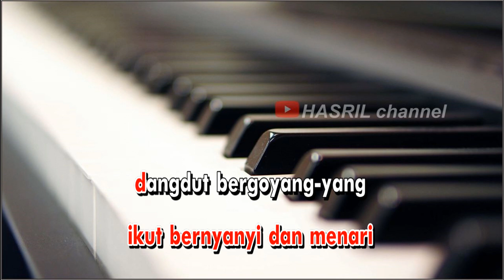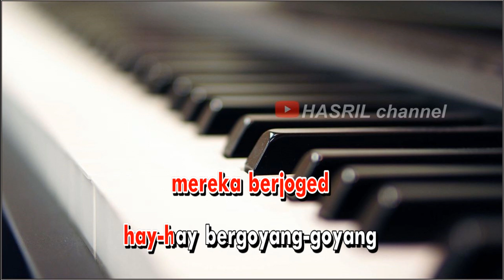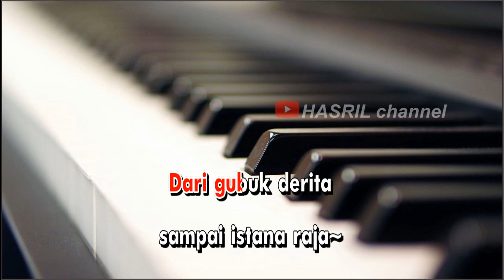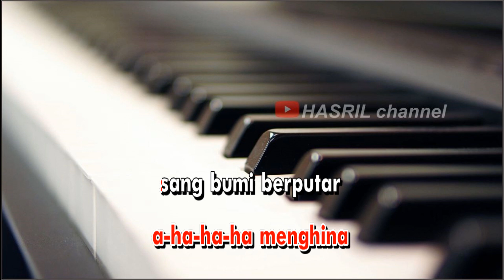Karaoke Dangdut Goyang dunia - Evie Tamala